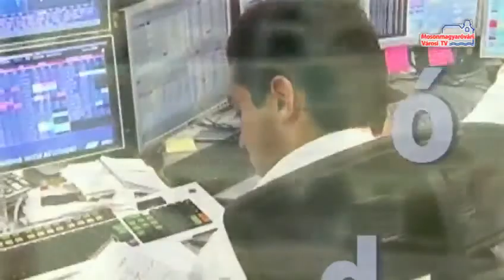Hírháttér (2013.06.27. - csütörtök)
Vendég: Dr. Csokán Csaba alezredes
Téma: Nyári veszélyek